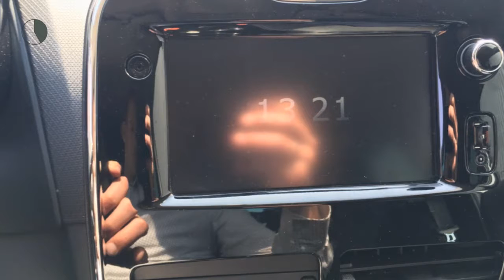Renault Clio TCE 90pk [removed]NAV./Airco/Cruise/16''LMV)